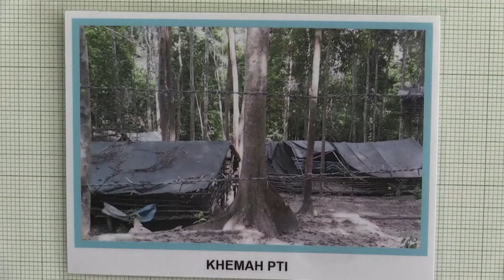Migrants: des camps et des fosses communes découverts en Malaisie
La Malaisie a découvert dans la jungle reculée du nord du pays 139 fosses et 28 camps à l'abandon, susceptibles d'avoir abrité des centaines de clandestins, dernière illustration de la sombre réalité du trafic d'êtres humains dans le Sud-Est asiatique. Durée: 00:46